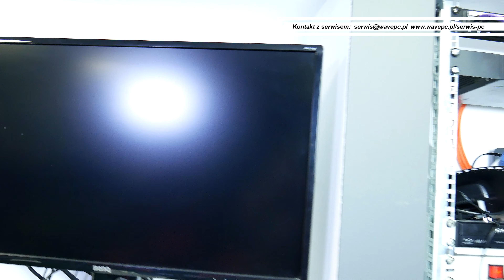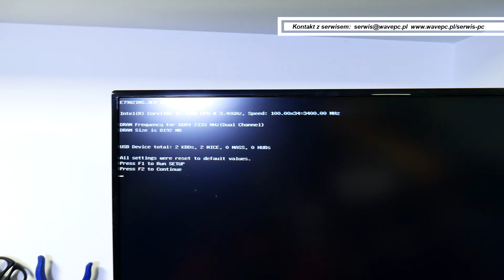Czy DA SIĘ wymienić URWANY slot PCI-E? 🤔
Narzędzia niezbędne i te przydatne w serwisie komputerów. Z niektórych sam korzystam:
Aluminiowa taśma samoprzylepna Absolutna podstawa to zestawy wkrętaków I oczywiście multimetr (może ale nie musi być z TrueRMS)
2 (fajna opcja z automatycznym doborem zakresu pomiarowego)
3 (sprzęt bardziej zaawansowany - niepotrzebny na początek)

Przydadzą się wam też lutownice – klasyczna kolbowa i Hot Air, a jak macie miejsce i więcej budżetu to polecam też rozlutownice:
3 (całkiem fajna lutownica kolbowa)
4 (rozlutownica jakiej sam używam, ale polecam zakupić w jakimś sensownym sklepie np. gotronik)

Przyda się też zasilacz:
1 (niestety nie znalazłem go na ceneo)

Z takich bardziej przydatnych rzeczy warto jeszcze wymienić: 1 (kompresor)
2 (myjka) No i inne przydatne, jak drugi komputer czy bardziej zaawansowane: stacja BGA. Ale to już zupełnie inny temat… 😊